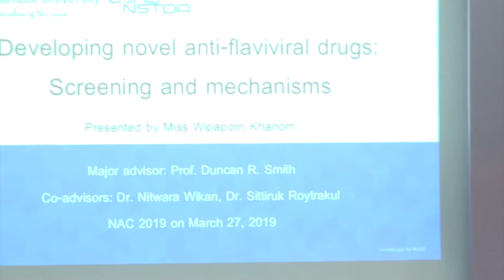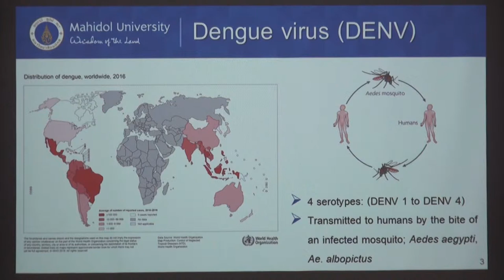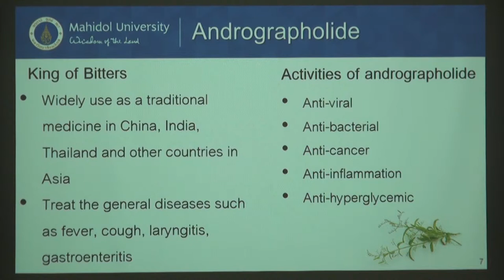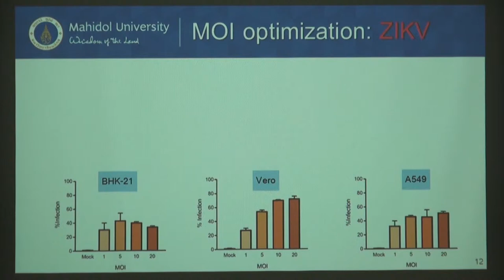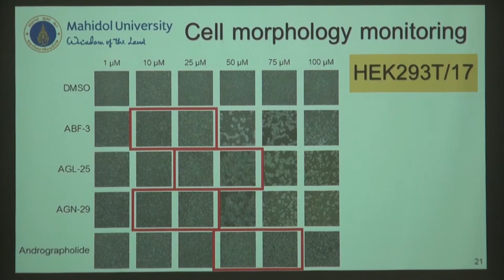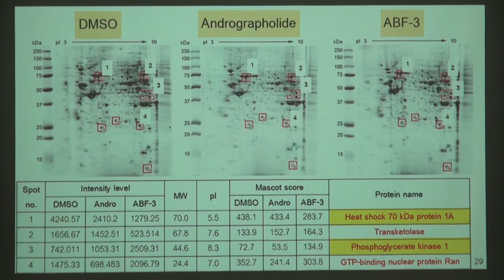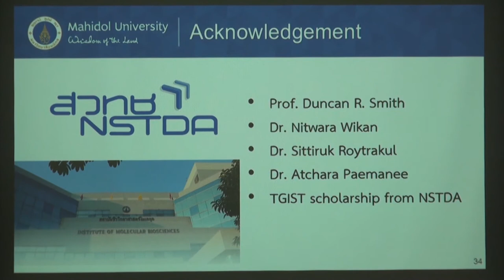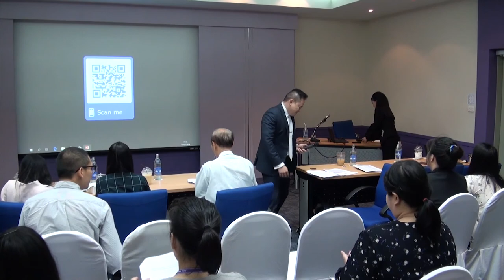นำเสนองานวิจัยจากนักวิจัยรุ่นใหม่และนักวิจัยรุ่นเยาว์ ฯ (5/9)